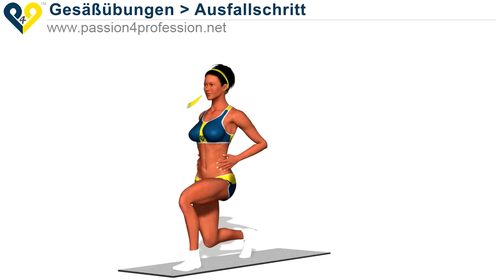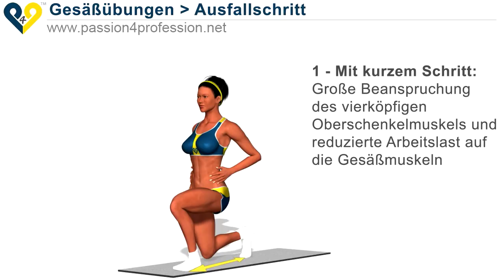Übungen für den po - Ausfallschritt Gesäßmuskulatur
"Ausfallschritt"  eine ausgezeichnete Übung zur Gesäßmuskulatur.